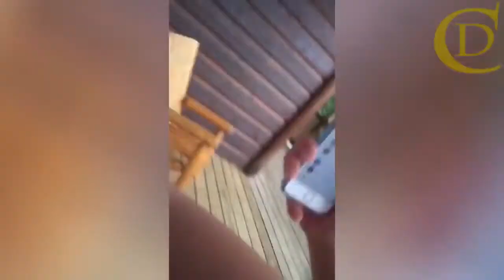❤❤ cats funny moments ✪ cats funny reaction #41❤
cats  funny moments  cats funny reaction

Videos de gatos graciosos     cute cats compilation   cute cats gif     cats funny videos
 Vidéos de chats drôles    gatti pazzi     cats baby      cats cute videos   cats cute meowing
 Vídeos engraçados de gatos      فيديوهات قطط مضحكة        Видео веселых котов
 chats qui miaulent      meows cats   animali fantastici